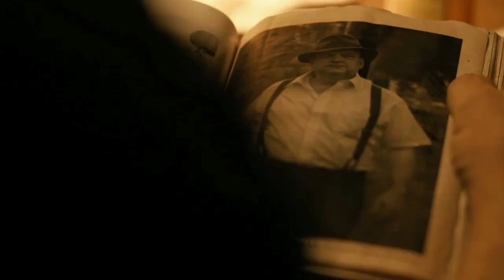Dark Tourist - UK Premiere interviews Michael Cudlitz and Suri Krishnamma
At Film 4 FrightFest there was nothing to feel sad about as Premiere Scene's Nicola Johnston and Anthony Bueno interview director Suri Krishnamma and actor Michael Cudlitz as they attend the UK premiere of the film that explores the topical subject of grief tourism: Dark Tourist. Join us as we ask Suri Krishnamma about how he worked and built a trust with his actors which includes the excellently cast Melanie Griffith and delve deeper with Michael Cudlitz about he addressed psychologically damaged character Jim, a part that was written for him.